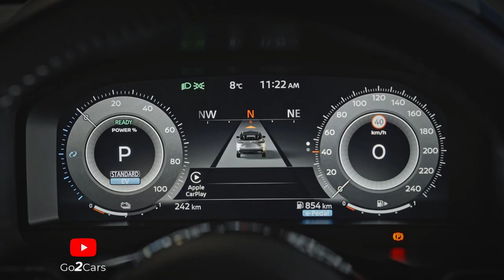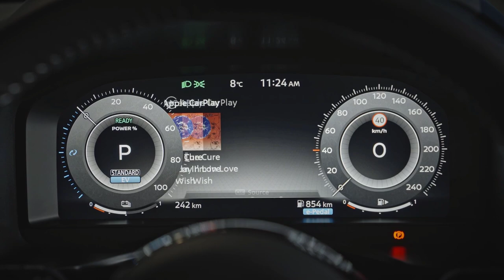2025 Nissan Qashqai Interior: New Hi-Tech features, New Ambient lights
Take a closer look at the interior of the 2025 Nissan Qashqai, where cutting-edge technology meets modern design. Explore the new hi-tech features and ambient lighting options that enhance the driving experience.

Hi-Tech Features Unveiled: Discover the potential upgrades to the Qashqai's infotainment system, driver-assistance features, and other technological advancements designed for comfort, safety, and connectivity.

Setting the Mood with Ambient Lighting: Explore the all-new customizable ambient lighting system, allowing you to personalize your cabin experience and create the perfect atmosphere for every drive.

We might take a closer look at the 2025 Qashqai's exterior design or even do a comparison video showcasing the interior features of the 2024 and 2025 models!